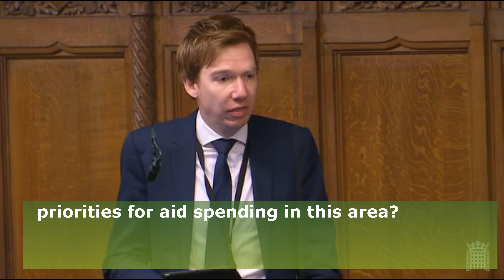23rd May - Rohingya Refugees